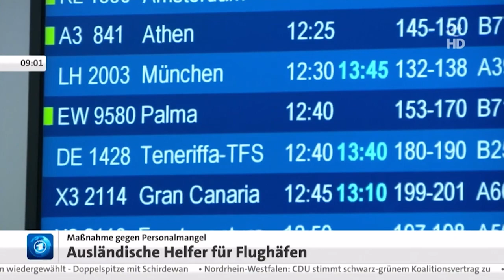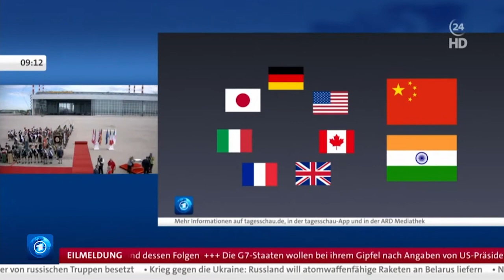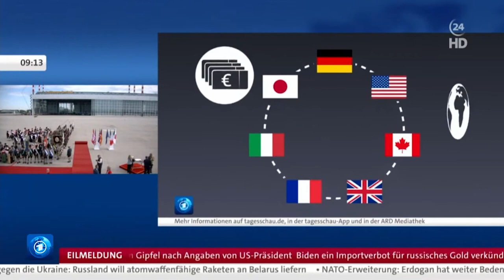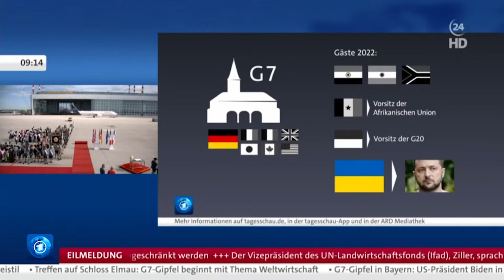Tagesschau24 Sondersendung zum Start des G7-Gipfels in Elmau mit Damla Hekimoğlu (26.06.2022)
Zum Start des G7-Gipfels am 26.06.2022 informierte Tagesschau24 ab 09 Uhr in einer Sondersendung. Ab 09:15 zeigte man die Reportage "Kontrovers - Die Story", bis man schließlich von 10 Uhr an ein BR24extra zum Gipfel übernahm.

Begleitet wurde diese Tagesschau24 Sondersendung übrigens durch eine kleine anfängliche Panne - den Spezialisten dürfte sie sofort ins Auge stechen ;-).
Quelle:
Tagesschau24 Livestream - Abruf 10:12 Uhr (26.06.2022)

Das Video dient lediglich der Dokumentation. Alle Rechte an ARD-Aktuell.